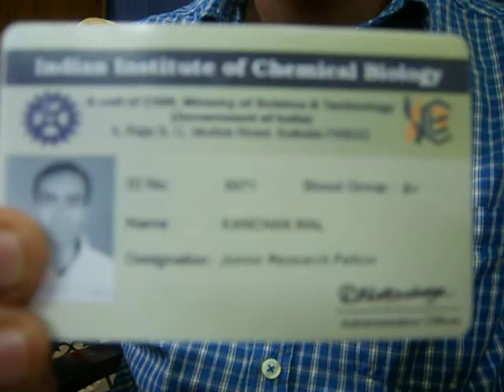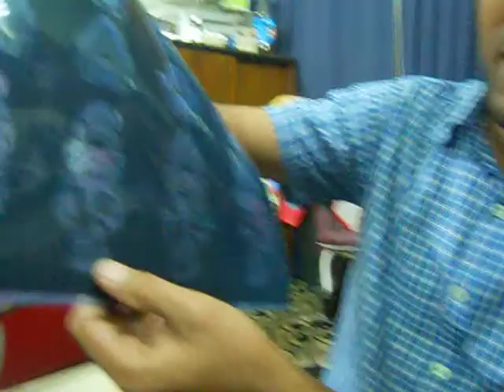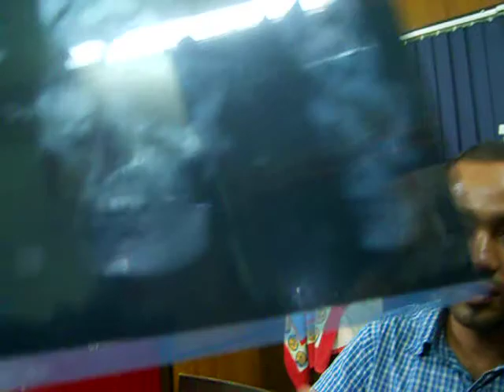kanchan mal( PhD nominee)interview after tumour operation from LOWER JAW by DR ANIRVAN SENGUPTA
kanchan mal( PhD nominee)interview after tumour operation from LOWER JAW by DR ANIRVAN SENGUPTA. Kanchan is showing the radiology(PNS CT, OPG) before & after jaw tumour operation. SDFRC, WEST BENGAL, INDIA( MOB,- 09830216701)